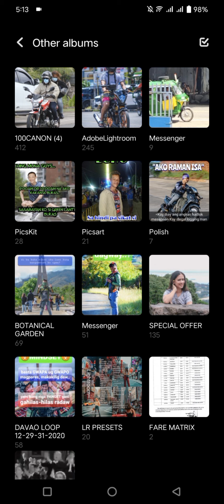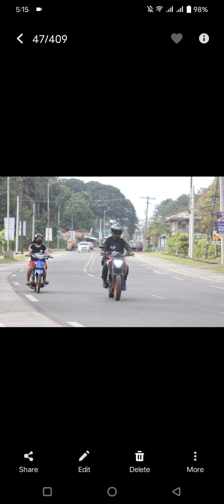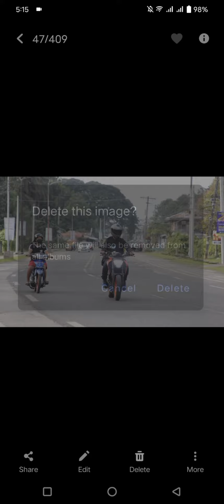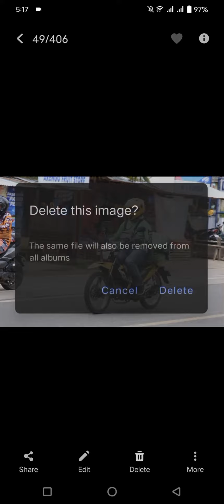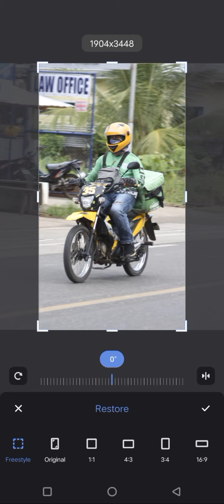FRIDAY LAAY😁😁😁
ambush lang sa tah kadali..